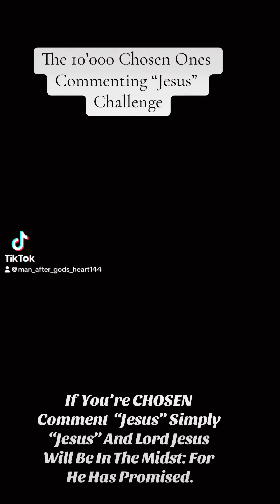The 10’000 Chosen Ones Commenting Jesus Challenge